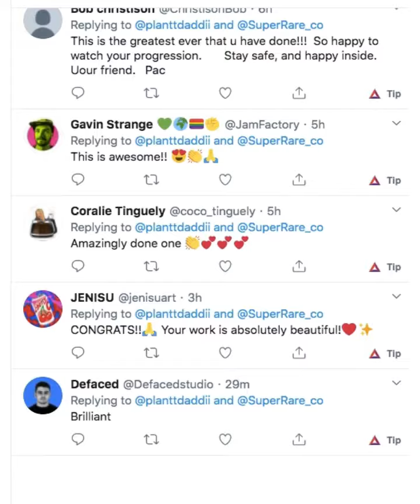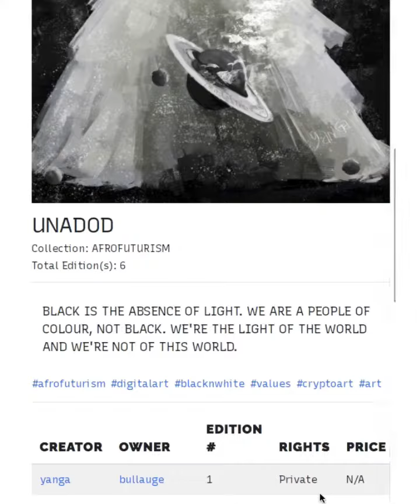Stellabelle’s Top 5 NFTS: Wow Edition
🦄 Featured Artists: @planttdaddii @pplpleasr1 @codyseekins @KatSheKittyBast @drawwriteplay @YangaARTS

NFT Gifts by: @osirisorion